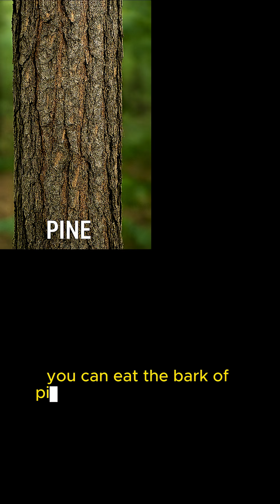Apocalypse Eats: Tree bark (Cambium)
When the world ends and food runs out, trees might be your last meal. Cambium — the inner bark layer of trees — has been eaten by Native Americans, Arctic explorers, and survivalists for centuries. Rich in carbs and minerals, it can be eaten raw, roasted, or ground into flour. But not all trees are safe. Pine, birch, and willow? Good. Yew and cherry? Deadly. Learn how this weird survival food could save your life when the pantry is empty.